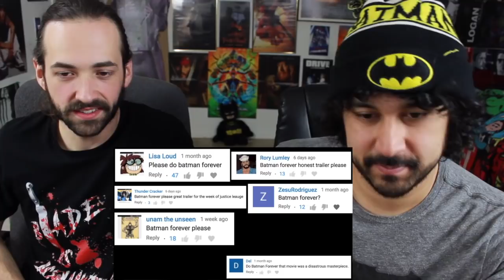Honest Trailers - BATMAN FOREVER REACTION!!!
With Justice League coming out, here's our REACTION to Screen Junkies' HONEST TRAILERS for BATMAN FOREVER!!!